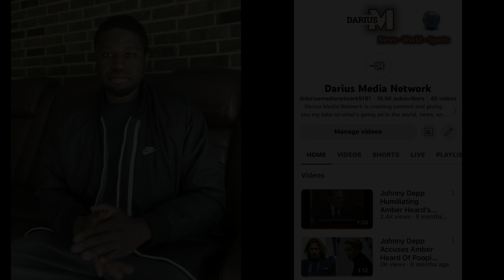*INSTANT KARMA* Entitled Stay At Home WIFE Files For Divorce & INSTANTLY Regrets It!